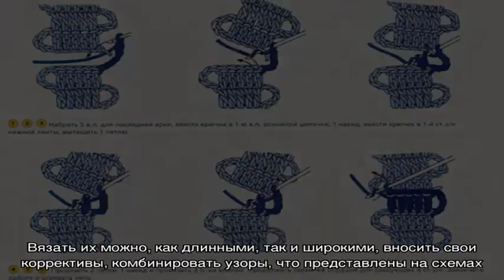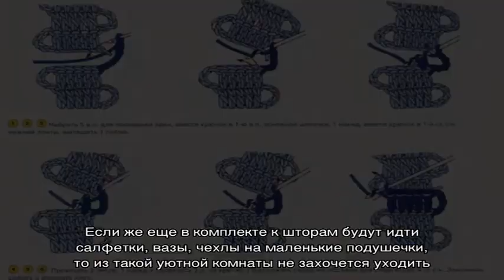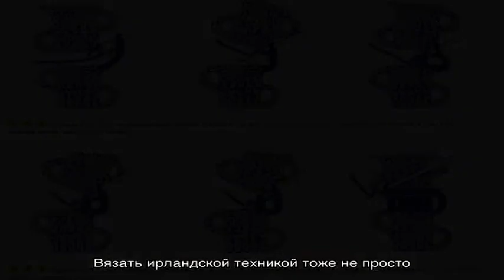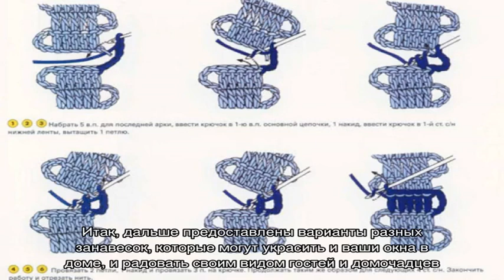Как крючком связать красивую занавеску на окно, на дверь: схемы, описание, идеи, фото